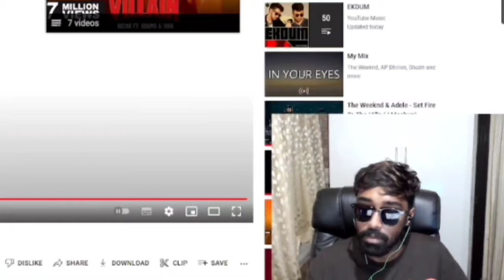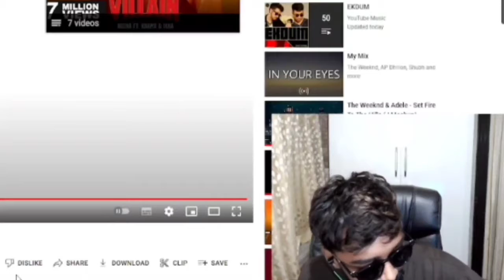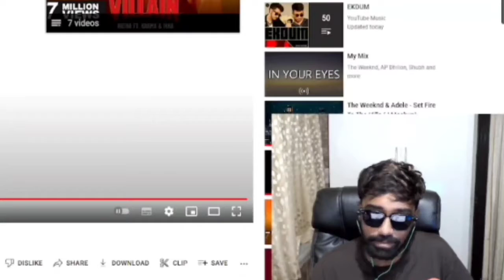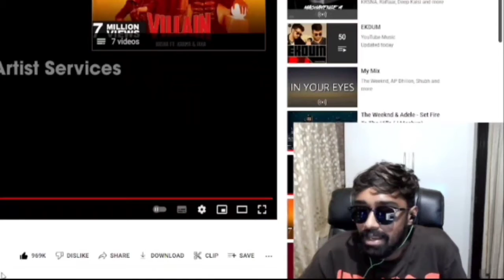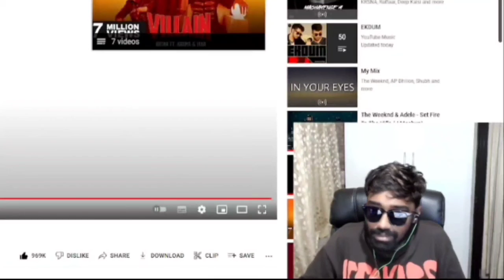NEYOO ON MAYAVI(BHAIYAJI) 🤣AND GIRLS MATTER EXPLAIN 😱 NEYOO ON FIRE 🔥